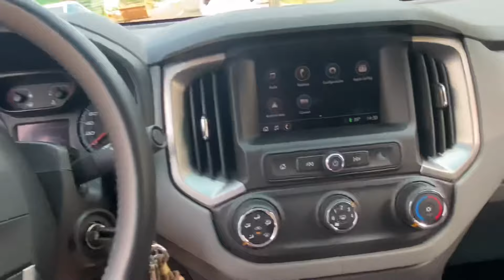CHEVROLET S10 2022 LT ERGUIDA, ESCAPAMENTO DIRETO e MUITO MAIS!